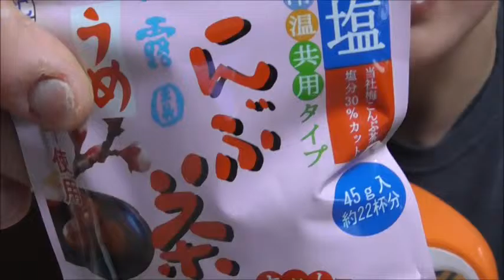玉露園 減塩梅昆布茶を飲んでみた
玉露園という会社の梅昆布茶を飲んでみました。
梅の酸味がしっかり広がってさっぱり頂けます。昆布の風味も程よくて梅との相性バッチリ！！